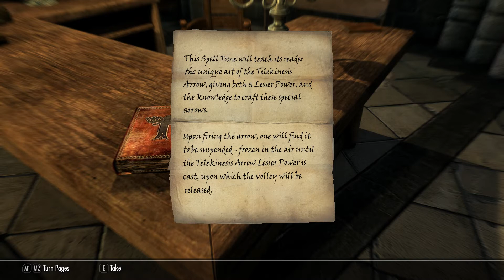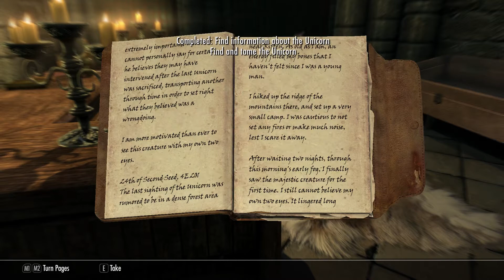Skyrim Special Edition Part 23 - Going for Gauldur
Thordall Oakbridge - Ready to take on the world, and the dragons invading it

Gauldur brothers are trouble...

Skyrim is Copyright Bethesda Game Studios